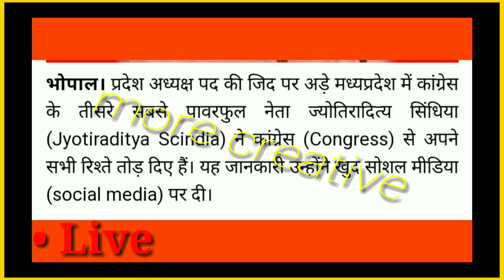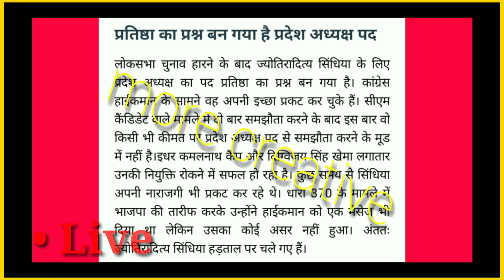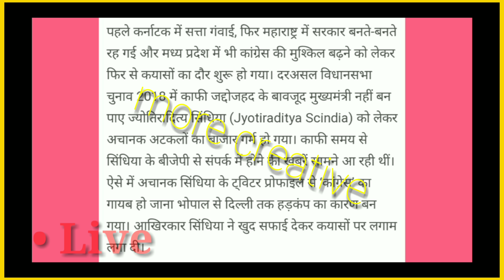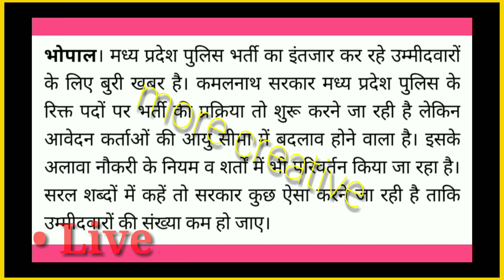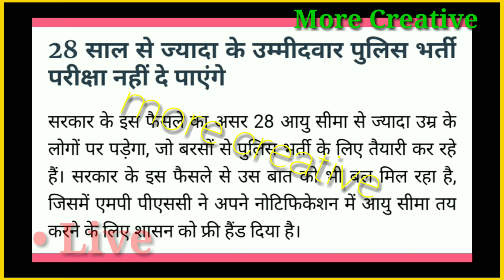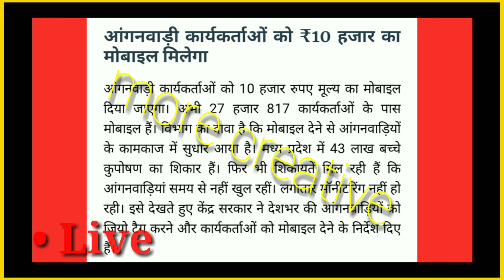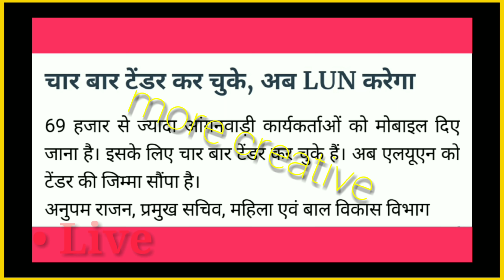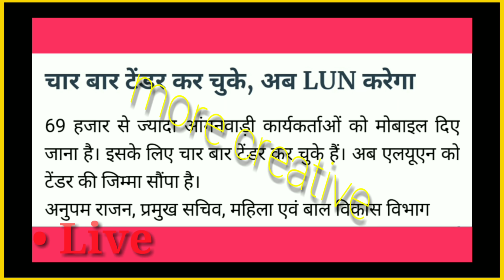ज्योतिरादित्य सिंधिया बीजेपी में ! एमपी पुलिस भर्ती अपडेट ! आंगनवाड़ी कार्यकर्ताओं के लिए खुशखबरी !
मध्यप्रदेश राजनीति समाचार !!  MP Rajniti Sammachar !!

मध्यप्रदेश आंगनवाड़ी कार्यकर्ताओं के लिए खुशखबरी !!

मध्यप्रदेश पुलिस भर्ती आयु सीमा तथा अन्य नियमों में
होंगे बदलाव !!

जानें सभी जानकारी !!

bhopal sammachar

News Room

Bhopal Sammachar

MP news

India News